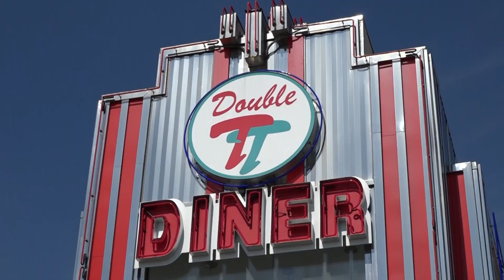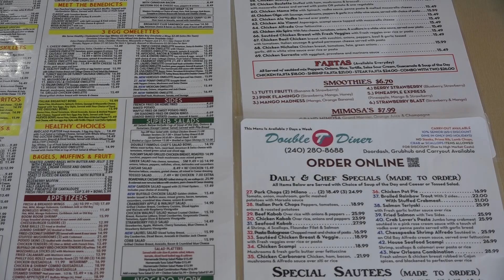Laurel Community Spotlight: Double T Diner Top 10 Comfort Food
WTOP recently held a contest for the top 10 best comfort food restaurants in the DMV area... and one of the picks is in the City of Laurel! Char Freedberg checks out the restaurant and tries some of the food.